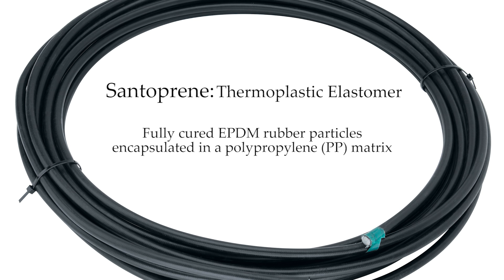Introducing Reflex Furling by Harken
The Harken Reflex furling system is a game changer! The previous generation of free-flying sail furlers often resulted in partial or uneven furling. Patent-pending Harken Reflex furlers provide sailors confidence that their free-flying spinnakers, gennakers, and code sails will furl with speed and control. The result? Sailors use downwind sails more often—even when sailing shorthanded. The compact drive unit is easier to handle than other designs. Pull the furling line and the drive unit reacts reflexively to rotate the torsion cable, immediately transferring torque to the head swivel without unwanted corkscrewing delaying the response. The head swivel reacts instantly, spinning the sail smoothly and completely from top to bottom for an even roll-up and super-tight wrap. The furled spinnaker lowers easily to the deck, ready for the next hoist.